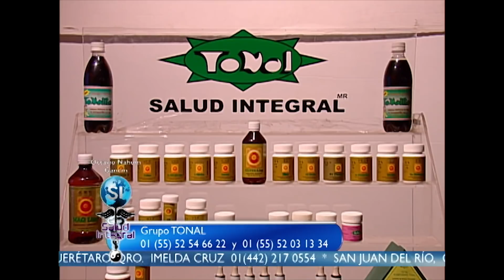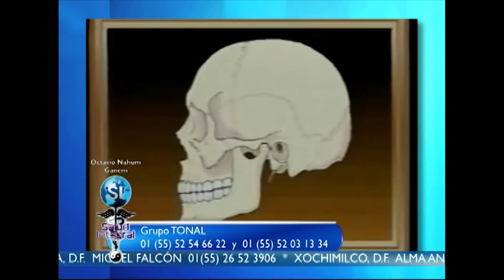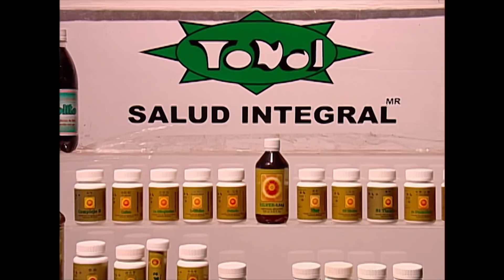Terapia Neural Parte 1/2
Programa conducido por Octavio Nahum Ganem

Nota: La información y o promociones brindadas en el vídeo no aplican en el año vigente al igual que los números proporcionados.